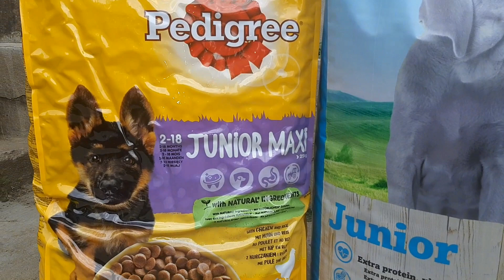HRANA USCATA PENTRU CAINI MIXT DE MANCARE PENTRU JUNIORI